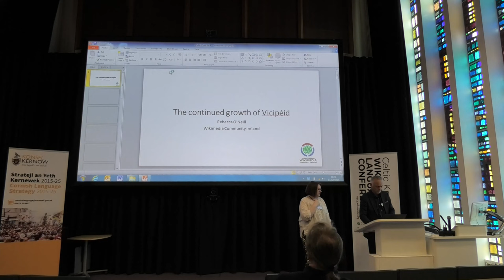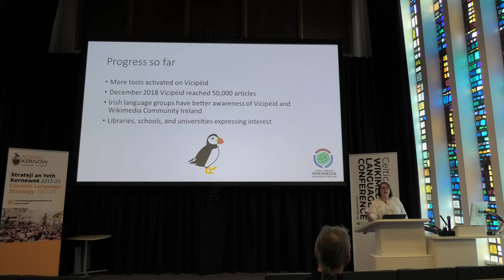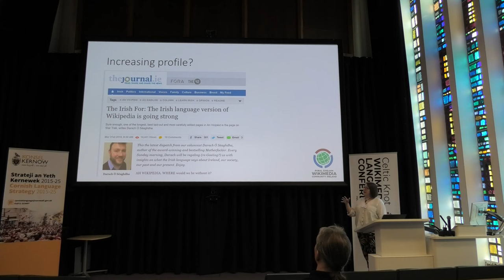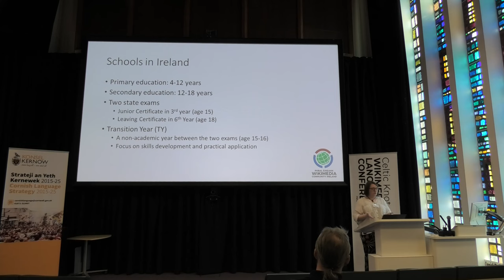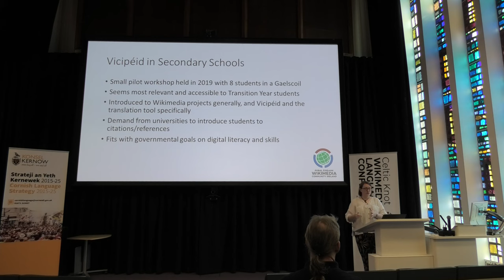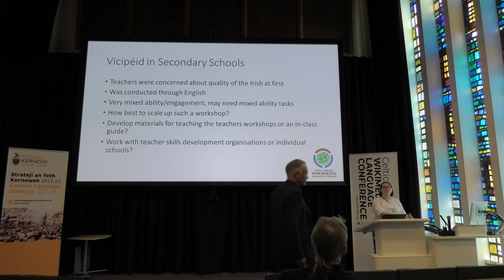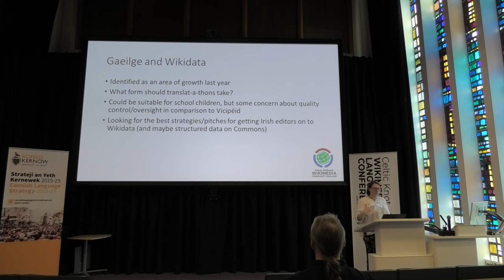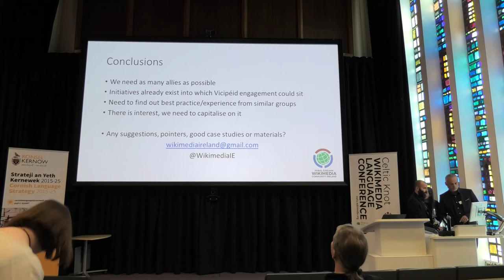Rebecca O'Neill - The continued growth of Vicipéid | Celtic Knot 2019